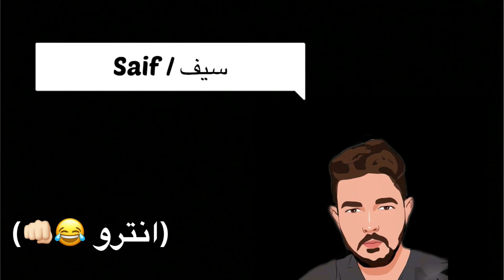فساد دخول الحدود العراقيه😠🐎ميمز 8#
{اللهم صلي على سيدنا محمد وال محمد}